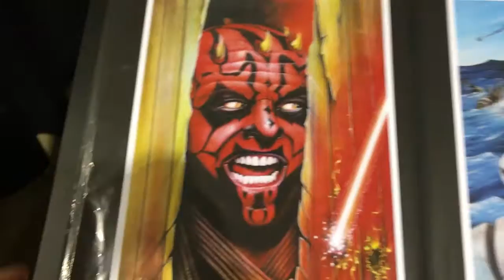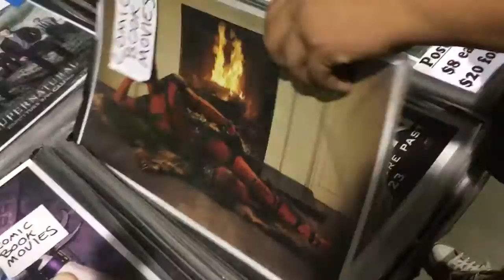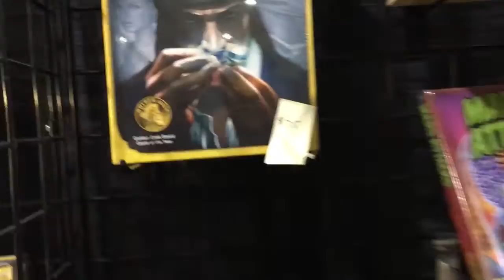Bakersfield Comic Con | The Cool, The Weird and The Nerdy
MORE VIDZ

HEY! It's HJ! I make fun and informative Vlogs a few times a week! MY life/fun/events/shenanigans vlogs will be posted Friday, and my Conversation vlogs will be Tuesday or Wednesday! If you see something you like, give it a share, cause that means your friends might like it too.

*HILARIOUS* INSTAGRAM Q&A - Crazy Questions, Short Answers.